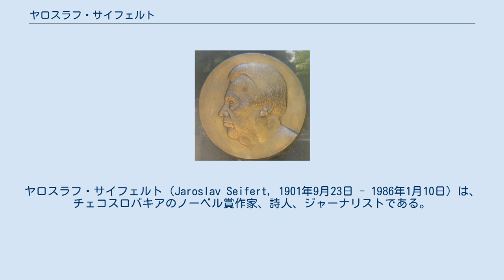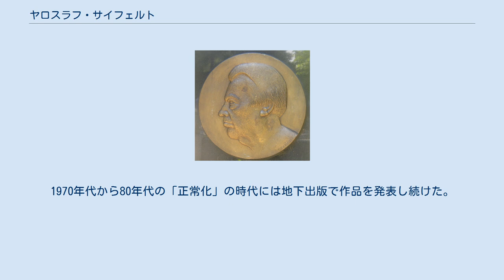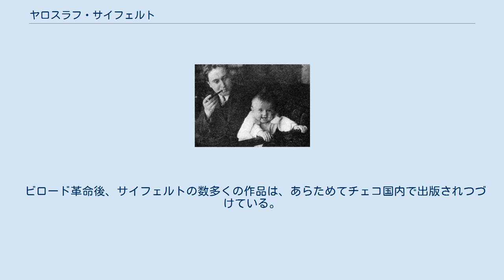ヤロスラフ・サイフェルト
ヤロスラフ・サイフェルト（Jaroslav Seifert, 1901年9月23日 - 1986年1月10日）は、チェコスロバキアのノーベル賞作家、詩人、ジャーナリストである。
 オーストリア＝ハンガリー帝国、プラハ市内のジシュコフに生まれた。
ギムナジウム在学中に詩作を開始し、最初の詩集『涙の街』は1921年に出版された。
この年に彼はチェコスロバキア共産党に入党し、その後共産党系出版社に勤め、「ルデー・プラーボ」「Rovnost」「Srsatec」「Reflektor」といった新聞や雑誌の編集に携わった。
1920年代にはカレル・タイゲらと前衛芸術集団デヴィエトスィルをたちあげ、チェコスロバキアの前衛派芸術の代表的存在だった。
サイフェルトの第2作目の詩集『電信電波の波に乗って』はチェコアヴァンギャルドの色濃い、タイポグラフィーと詩を組み合わせたポエティズムの代表的な作品である。
 1929年3月、彼を含む7人の共産主義の作家は、チェコスロバキア共産党のボリシェヴィキ的傾向に抗議する声明を出したため、共産党を除名される。
1937年、トマーシュ・ガリグ・マサリクの死去をうけて、マサリクの偉大さを讃える詩集『八日間』を出版。
1949年、サイフェルトはジャーナリズムを離れ、もっぱら文学活動に専念するようになった。
 第二次世界大戦後は彼の生まれた街プラハや幼少期をモチーフにした愛国的な作品が多くなり、1954年の『マミンカ』は代表的な作品となっている。
彼の詩は1936年、1955年、1968年には国による重要な賞を受賞し、1967年には国民芸術家の称号を与えられた。
1968年から1970年まではチェコスロバキア作家連合の長を務め、1976年12月には「憲章77」の最初の署名者の1人となる。
1970年代から80年代の「正常化」の時代には地下出版で作品を発表し続けた。
 1984年にはチェコ語作家としてはじめてノーベル文学賞を受賞したが、健康状態がよくなかったため授賞式は欠席し、娘が代理で賞を受け取った（一説には、政府が授賞式に出席させなかったともいわれる）。
これはとても重要なニュースだったが、当時政府の影響下にあったチェコスロバキアのメディアはノーベル賞受賞のニュースを大きく扱うことはなかった。
サイフェルトは1986年に亡くなり、Kralupy nad Vltavouの市営墓地に葬られた。
彼の墓は、死後も政府を批判する立場からの弔問者を阻もうとする秘密警察の強い監視下に置かれた。
 ビロード革命後、サイフェルトの数多くの作品は、あらためてチェコ国内で出版されつづけている。